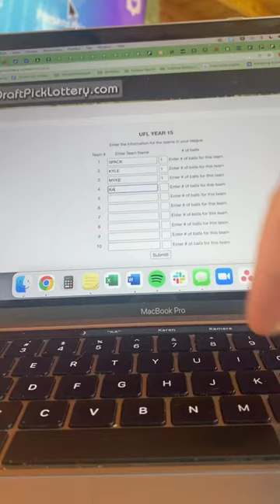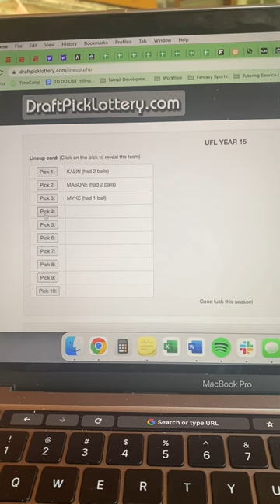UFL year 15 nfl derby order